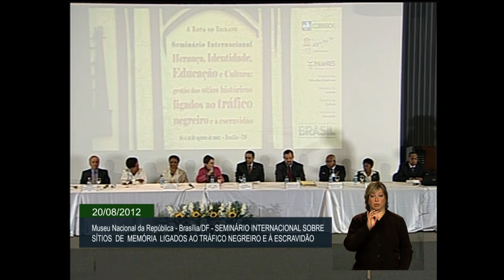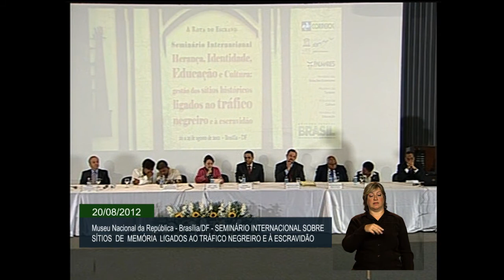Seminário internacional sobre sítios de memória ligados ao tráfico negreiro e à escravidão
ATIVIDADES DO GOVERNO - 20.08.12: Os lugares de memória ligados ao tráfico negreiro e à escravidão foram temas de seminário internacional realizado em Brasília nesta segunda-feira (20). O seminário "Herança, Identidade, Educação e Cultura: gestão dos sítios e lugares de memória ligados ao tráfico negreiro e à escravidão" foi organizado pela Fundação Cultural Palmares, em parceria com a Unesco, com o objetivo de facilitar a instalação do turismo nos locais onde ocorreu a escravidão.